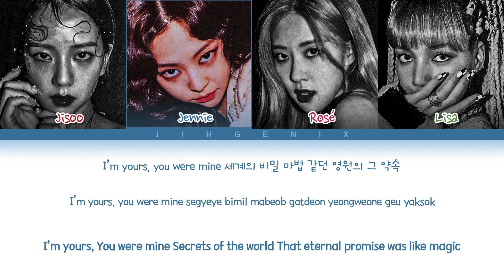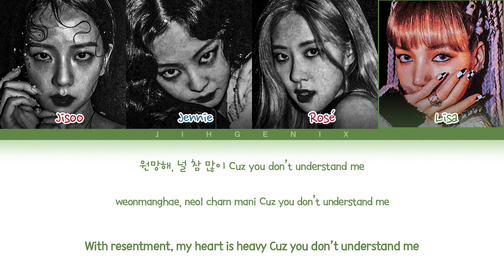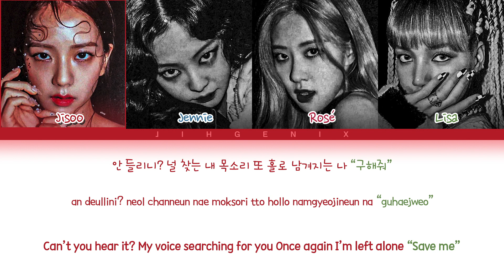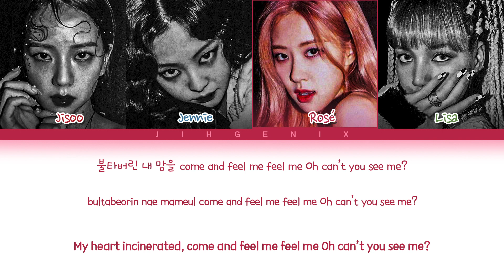[Request #243] How Would BLACKPINK Sing - 'Can't You See Me' (Color Coded Eng/Rom/Han/가사)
• Song ♫: 세계가 불타버린 밤, 우린... (Can't You See Me?)
• Album: "The Dream Chapter: ETERNITY"
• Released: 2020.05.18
-Rosé 46.9 seconds
-Jennie 41.5 seconds
-Jisoo 39.6 seconds
-Lisa 32.8 seconds

Requested By: ZOE D